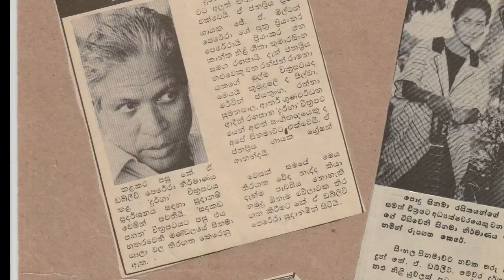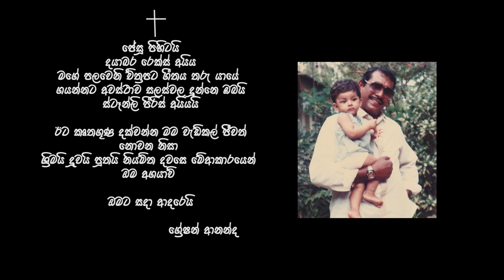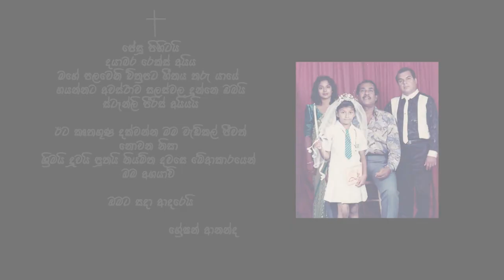Rex Kodippili - King Of The Silver Screen ~ රෙක්ස් කොඩිප්පිලි - රිදී තිරයේ රජු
Mario Ananda Productions
Directed by Mario Ananda
Script Host - Dulanjali Ananda
Camera Nalin Sanjaya Suraweera
Music Direction Visual Edit Mario Ananda
Viruwata anda - song Lyrics - Rev Fr.Sanath Fernando
Music Vocals Mario Ananda